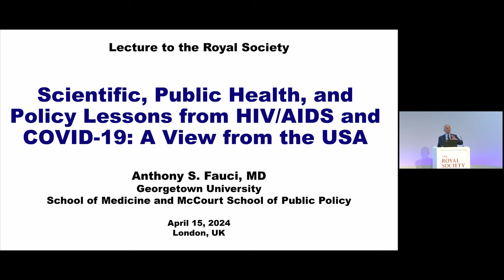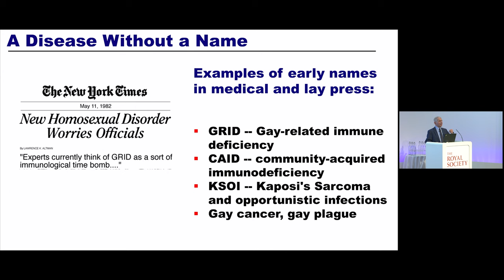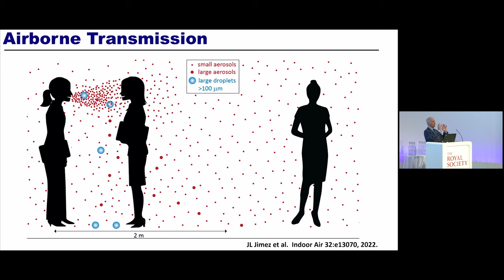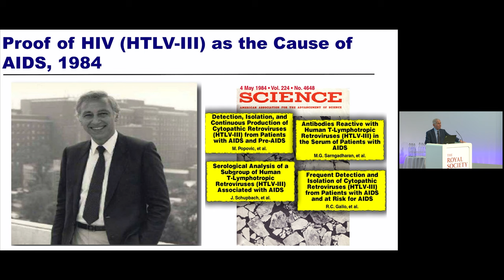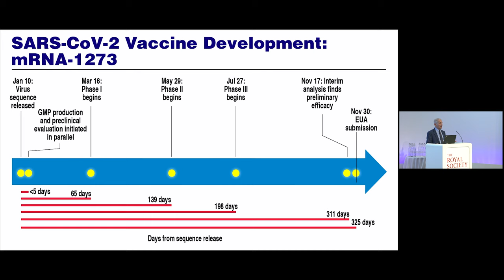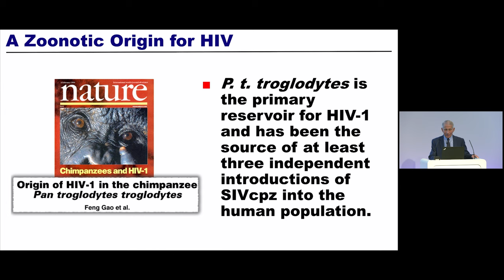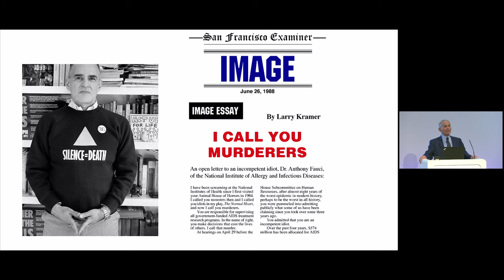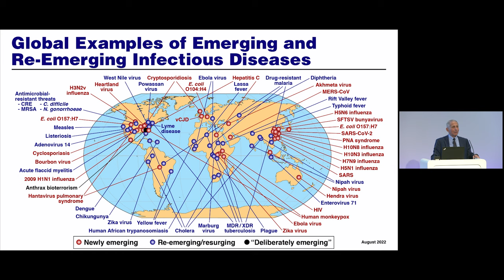Dr Anthony Fauci on the lessons from AIDS and COVID-19 | The Royal Society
Dr Anthony Fauci, former Chief Medical Advisor to U.S. President Joe Biden, delivers this lecture at the Royal Society on the scientific, public health, and policy lessons from HIV/AIDS and COVID-19.

This lecture was hosted by The Royal Society and The Academy of Medical Sciences @acmedsci

Royal Society is a Fellowship of many of the world's most eminent scientists and is the oldest scientific academy in continuous existence.